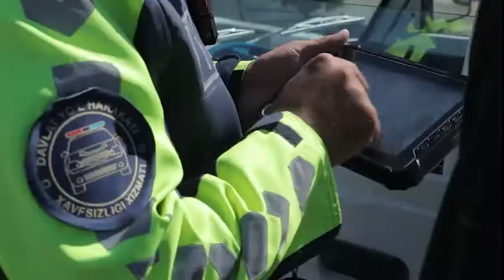ЙПХ ходими: Ҳурматли ҳайдовчи автомобилда давлат рақам белгиси, ўзингизда эса тегишли ҳужжатлар йўқ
🚨Хоразм вилоятида текширувлар давомида ЙПХ ходимлари томонидан бир қанча қўпол қоидабузарликлар аниқланиб, белгиланган тартибда чора кўрилди.